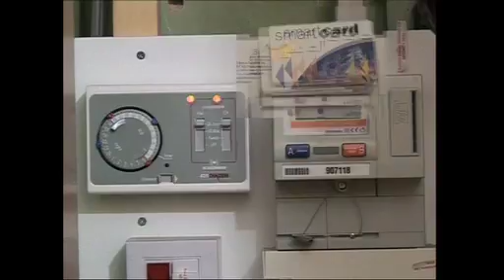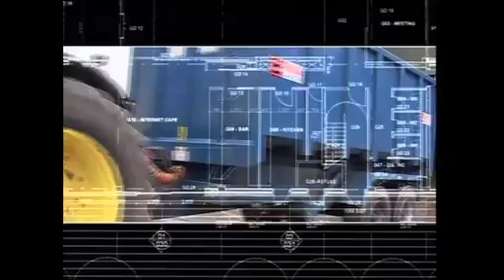Cheap as Chips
A winner of the 2006 Ashden Awards, Barnsley Council in the UK is responsible for the country's biggest implementation of biomass heating for community housing, replacing coal with waste wood and saving nearly 3,000 tonnes of carbon emissions a year.